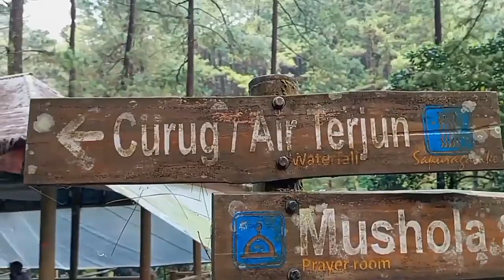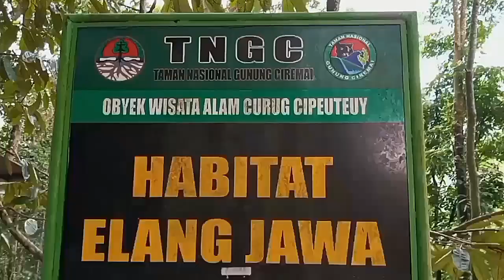Hidden Gem itu Bernama Curug Cipeuteuy | Majalengka Punya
Hidden Gem at Majalengka
Namanya Curug Cipeuteuy
Terletak di Desa Wisata Bantaragung Kecamatan Sindangwangi Kabupaten Majalengka Jawa Barat

HTM : Rp 15 ribu saja

Berada di ketinggian 600-650 MDPL kaki Gunung Ciremai sebelah Barat Daya
Kondisinya masih natural banget pemirsa...
Eitss jangan coba-coba ganggu alam di sini dengan bikin kerusakan ya... Soalnya di Curug Cipeuteuy ini banyak kearifan lokal yang gak boleh dilanggar

Kabita ku herang caina nyaa?? Cek wae di keranjang kuning, eh salah... Di google map..

Bisa untuk : berenang, healing, prewedding photo outdoor, nge-camp, outbound, de-el-el...

Eh hiji deui .. liwetna enak pisannn..